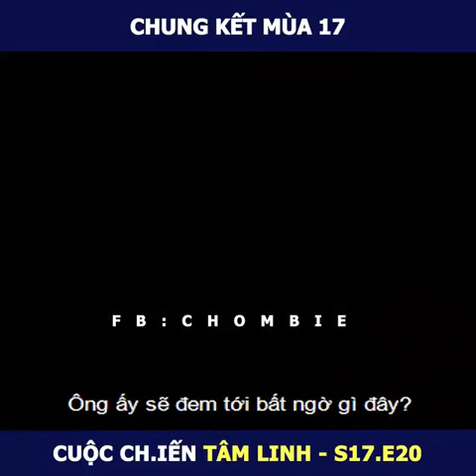Cuộc chiến tâm linh Nga Mùa 17 tập 20 - Chung Kết Chương trình thực tế tâm linh nga mùa 17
Cám ơn bạn đã xem video. Xin cảm ơn!
chương trình tâm linh nga review, chương trình thực tế tâm linh nga đánh giá xem julia phần mới ở đây nhá